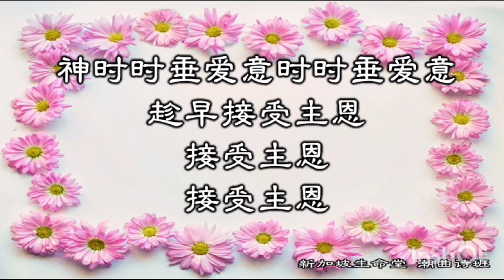趁早接受主恩 （杨蕙敏老师 原唱）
基督教新加坡生命堂 潮曲诗班